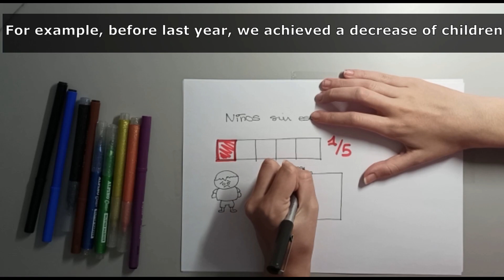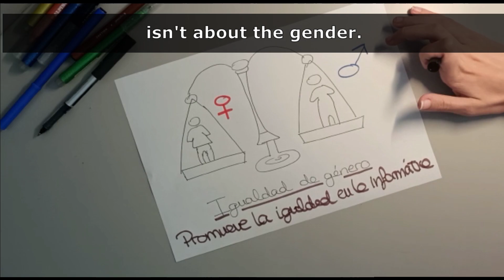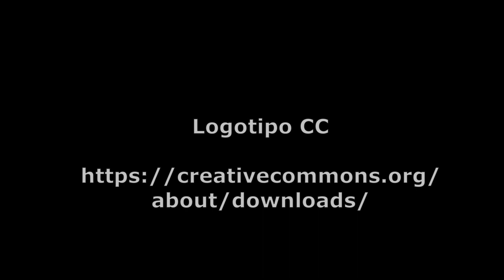PI21-P2. Aprende y Enseña/Bellatrix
Autores: Rubén Escobedo, Víctor M. López, Ángela Sáenz y Abdul Sharif (equipo Bellatrix)
Título: Aprende & Enseña (ODS 4 "Educación de calidad" de la Agenda 2030)
Enfoque: mixto
Proyecto: PI-21/P2 (Grado de Ingeniería Informática de la Universidad de La Rioja).
### DESCRIPCIÓN ###
Este vídeo es el resultado del segundo proyecto de la asignatura Proyectos Informáticos, carrera de Ingeniería Informática, Universidad de La Rioja.
### CONTENIDO DE TERCEROS ###
Título: ACUSTIC MEDITATION
Autor: Jason Shaw

Escena del vídeo (cabecera):
Autor: studiolektra
Licencia: CC0 (dominio público).

### COMENTARIOS ADICIONALES ###
Nota 1: no existe un enlace directo hasta la canción empleada en audionautix, sin embargo, puede accederse a la canción de esta forma:
1. Ir a la página de audionautix.
2. Buscar por título (keyword) la canción "ACOUSTIC MEDITATION".
3. Actualmente solo existe una canción de estas características. Por si existiesen otras, el género es "FOLK", el tempo es "SLOW" y el mood es "CALMING, RELAXING".